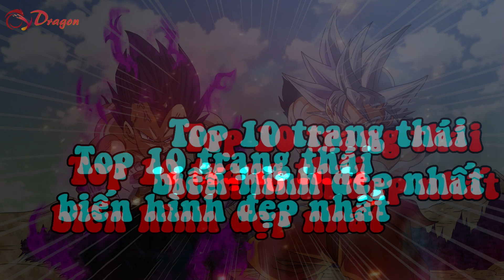Top 10 trạng thái biến hình đẹp nhất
=== MỤC LỤC ===
00:00 Giới thiệu
01:20 10. Zarbon quái vật
02:15 9. Perfect Cell
03:16 8. Meta Rilldo
04:19 7. Great Ape
05:07 6. Super Janemba
05:40 5. Golden Frieza
07:10 4. Goku và Vegeta Super Saiyan God
08:05 3. Vegeta Ultra Ego
08:52 2. Goku và Vegeta Super Saiyan 4
09:32 1. Goku Perfected Ultra Instinct